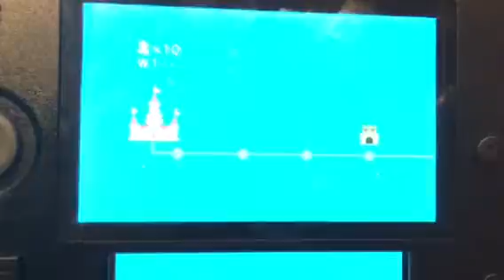Harvey mario 1